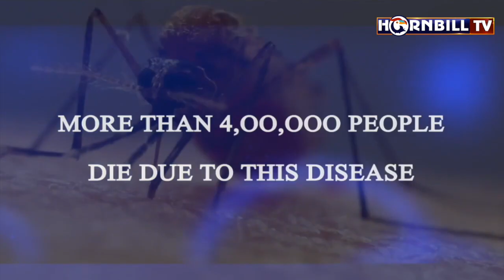SMALL BITE , BIG THREAT | BEWARE OF MALARIA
Follow HornbillTV for latest updates

Watch HornbillTV on ACC Channel No. 15, Airtel Channel 650, JioTV, JIOTV APP, GTPL 982, CITY CABLE 139, Pentagon, Hornbill Digital. Download on Play Store & AppStore.